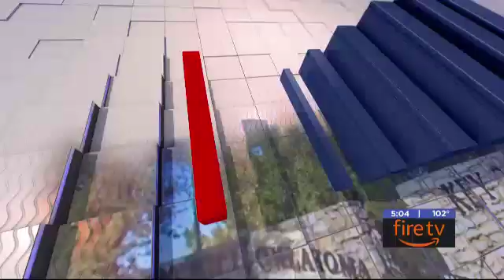kswo 7 1 abc 2018 08 28 17 04 25